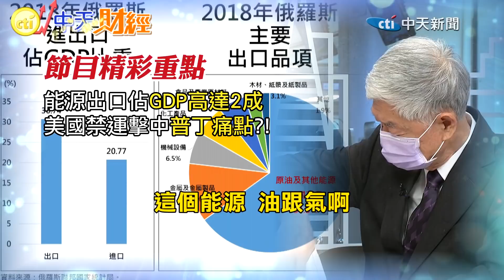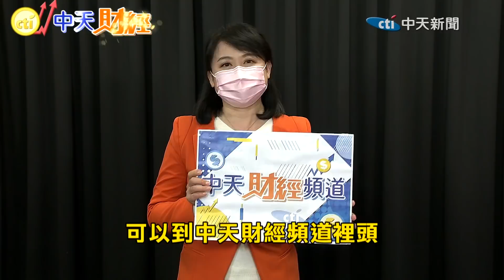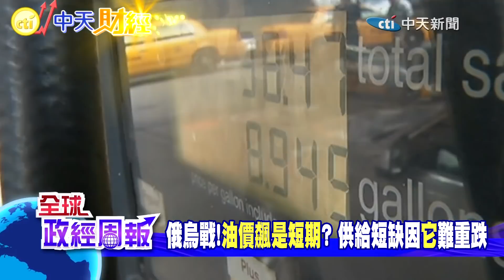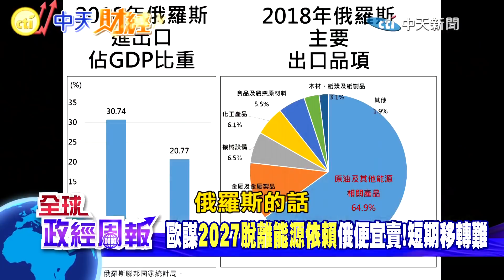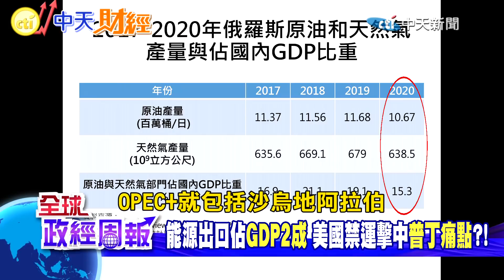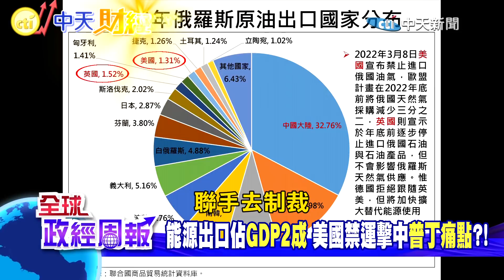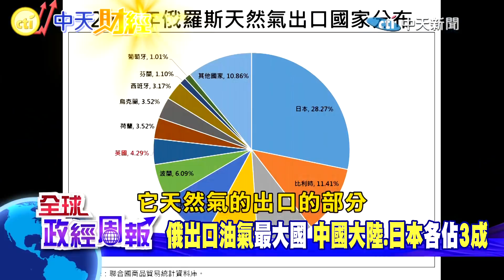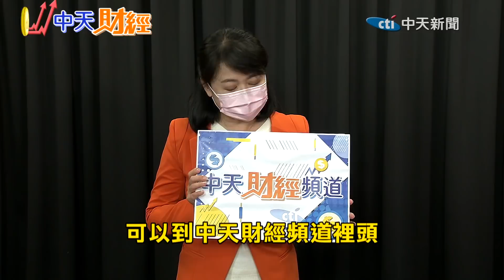【全球政經周報】期待回跌低油價嗎?驚！不可能了歐洲籌謀脫俄計畫!3原因長期油價跌不回低點 台灣也進俄天然氣!解密來源與油價密碼 拜登擊中普丁痛點!進俄油痛擊20%GDP@中天財經頻道CtiFinance20220319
曾任國安會諮詢委員、行政院財經政委、中華經濟研究院董事長、中央銀行監事
專長經濟模型建構與預測、國內能源經濟第一把手 梁啟源 教授
為您深度解析
還期待低油價嗎？為何不可能了
拜登禁俄羅斯能源有效嗎？
台灣也進口！解密來源與油價密碼

〈本集重點〉
開戰前後的油價變化
曝全球短中長期變數
俄44%海外收入來自能源
英國依賴低!跟進制裁

世界3大產油國
美國.俄羅斯.沙烏地
排名竟會因"這件事"微調
俄沙恢復疫情前產量
美國卻僅有9成
曝產油業不出手原因

美國禁運擊中"普丁痛點"?!
端出數據驚見20%GDP
美國能源制裁!歐洲難跟進
油32%.天然氣38%依賴俄羅斯
歐陸籌謀5年脫俄計畫

俄羅斯石油最大出口對象
竟然是"這個國家"
俄液態天然氣最大買家
想不到竟是我們的"鄰居"
台灣也進口俄羅斯天然氣
揭"油氣來源"與"油價密碼"

為啥中東產油國賺很大
沙國產油成本僅3美元
解密美國最貴原因

中天快點購平台購物，輸入 中天財經頻道優惠代碼cti222，每筆訂單可優惠50元唷！